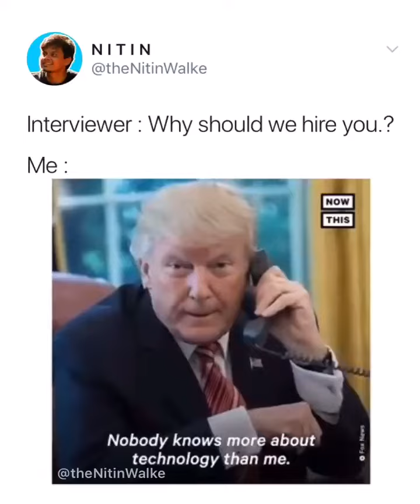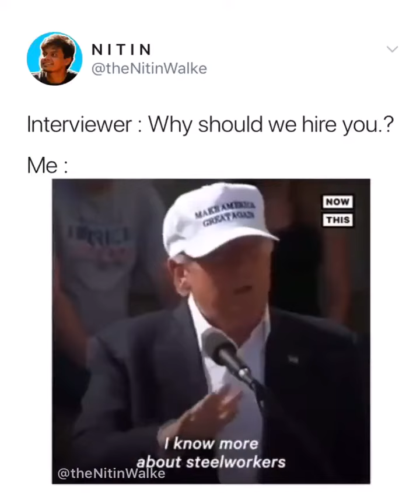Nobody understands the way Trump does !!!